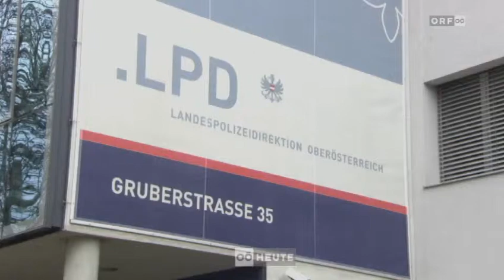Protest gegen Gedenkdenktafel Groer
In der oberösterreichischen Gemeinde Hohenzell bei Ried im Innkreis formiert sich Protest gegen ein Denkmal für den verstorbenen ehemaligen Wiener Erzbischof Hans Hermann Groer.
Es erinnert seit Jahren daran, dass Groer in der Hohenzeller Kirche 1989 für ungeborene Kinder gebetet hat. 1995 musste Groer wegen Missbrauchs von Zöglingen zurücktreten. In profil bezieht Pfarrer Josef Bauer erstmals Stellung. Er will die Gedenktafel nicht entfernen lassen: „Es hat keine gerichtliche Verurteilung Groers stattgefunden. Ich kannte ihn persönlich und kann mir nicht vorstellen, dass an den Vorwürfen etwas dran ist.“

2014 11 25 ORF OOE HEUTE